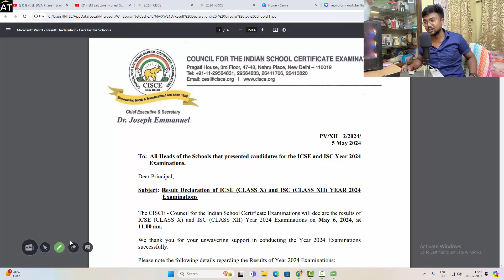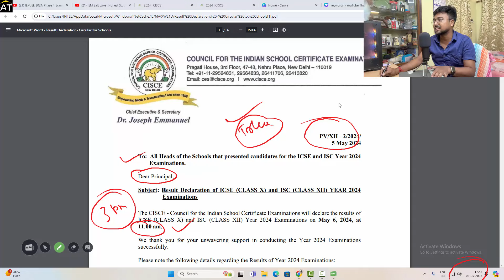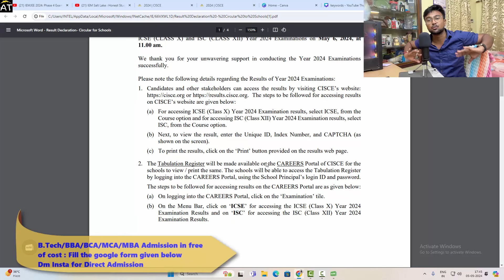ICSE/ISC 2024: RESULT OUT 6TH May 11 AM 😱 How to check your result? Official Notice😱 | Breaking News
You can follow the steps or ways shown in this video to get a good percentage on your class X  & XII  board examination.